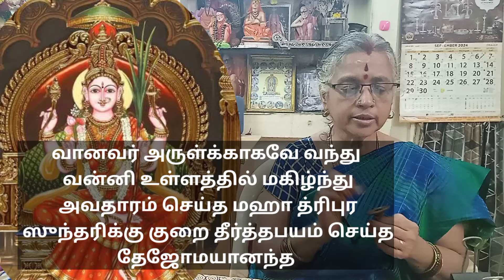நாமாவளி 66 - ஸ்ரீலலிதா சஹஸ்ரநாம கீர்த்தனை மங்களம்- எளிய முறையில் நாமாவளி கற்க-திருப்புகழ் மாமி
நாமாவளி 66-மங்களம்- ஸ்ரீலலிதா சஹஸ்ரநாமம் ஆயிரம் நாமங்கள் ஆயிரம் கீர்த்தனைகள்- எளிய முறையில் நாமாவளி கற்க-திருப்புகழ் மாமி ஸ்ரீபாலா  திரிபுரசுந்தரி பஜன் மண்டலி சிட்லபாக்கம் சென்னை 64

tamil lyrics

ராகம் : மத்யமாவதி.
தாளம் : திஸ்ர
       ‌‌‌‌‌           ஏகம்

1) ஸ்ரீ லலிதேஸ்வரிக்கு ஜய மங்களம் - நித்ய திவ்ய குண ஸுந்தரிக்கு சுப மங்களம்

மதங்க மாமுனி தவ குலபால ஈஸ்வரிக்கு மஹிஷாஸுர மர்த்தினியான மஹேஸ்வரிக்கு

(ஸ்ரீ லலிதேஸ்வரிக்கு ஜய மங்களம் - நித்ய திவ்ய குண ஸுந்தரிக்கு சுப மங்களம்)

2) வானவர் அருள்க்காகவே வந்து வன்னி‌ உள்ளத்தில் மகிழ்ந்து அவதாரம் செய்த மஹா த்ரிபுர ஸுந்தரிக்கு குறை தீர்த்தபயம் செய்த தேஜோமயானந்த

3) பணாடாசுரன் தன்னை வென்று ஜெயம்  கொண்டு
அகண்ட சச்சிதானந்த பரமாத்ம சொரூபிக்கு

அண்டின தொண்டருள் ஈடாய் விளங்குகின்ற
சண்டனை த்வம்ஸம் செய்த அகிலாண்ட நாயகிக்கு

4) அஞ்சிரண்டும் அறியாத சிரியேனுக்கருள் செய்த முன்னறிவு வந்துதித்த பஞ்சதசாக்ஷரிக்கு

அஞ்சல பக்தியருள் போதனைகள் செய்த ஸ்ரீ சக்ர ரதத்தினில் எழுந்த ஈஸ்வரிக்கு

Naama Rusi
(நாம ருசி)